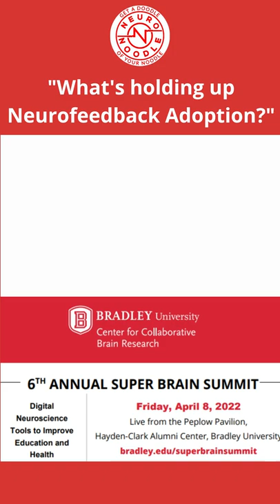"What's holding up Neurofeedback Adoption?"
Dr. Bruce Wexler Professor Yale University and Dr. Lori Russell-Chapin Professor Bradley University

6 TH ANNUAL SUPER BRAIN SUMMIT
bradley.edu/superbrainsummit
Friday, April 8, 2022
Live from the Peplow Pavilion,
Hayden-Clark Alumni Center, Bradley University

Clinical Psychologist, Licensed - Dr Laura Jansons Jay Gunkelman